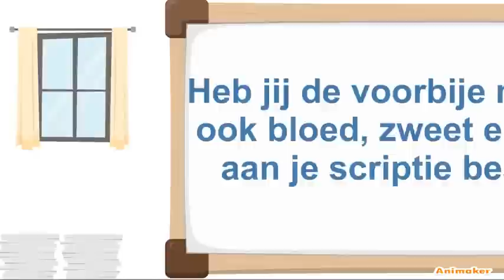Doe mee aan de Vlaamse Scriptieprijs 2015!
De voorbije maanden zitten zwoegen aan je thesis? Laat het resultaat van al je harde werk niet in een stoffige kast verdwijnen! Speel je scriptie uit via de Vlaamse Scriptieprijs! Maak zo kans op geldprijzen tot 2.500 euro en/of persaandacht voor je werk